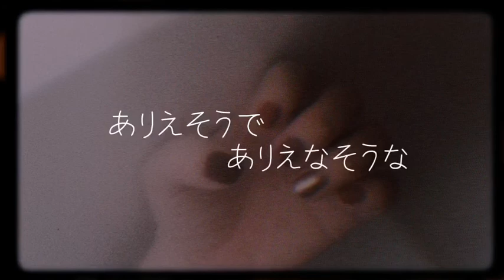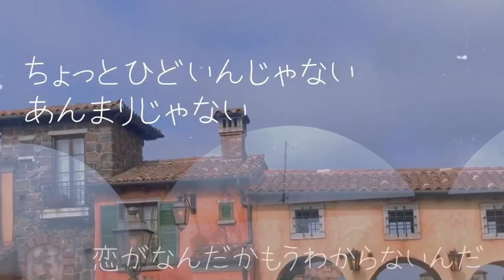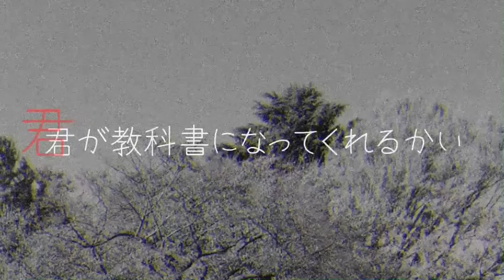【ピアノ伴奏】【女性キー】【オオカミくん】そっけない/RADWIMPS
みなさんおはようこんにちはこんばんは!mihoです♡♡
さて今回の動画はcover動画です。
今、「オオカミくんには騙されない」でも話題のこの楽曲。
楽曲が時を経て、また違って聞こえるって凄いよね。

今日も最後まで見てくれてありがとう。